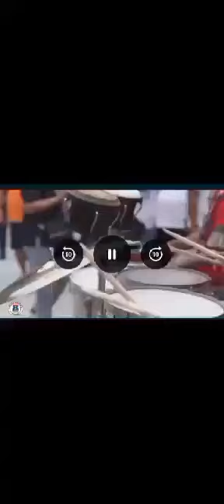ARAW NG MAYNILA 2023 Manila Dance Group